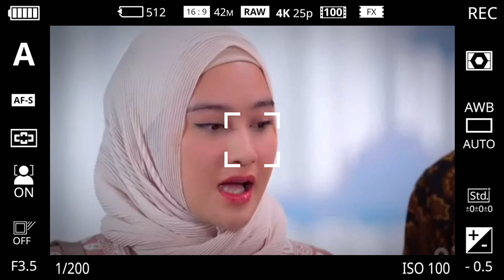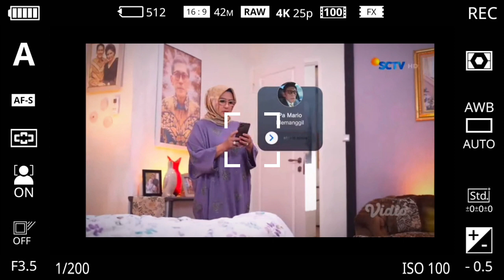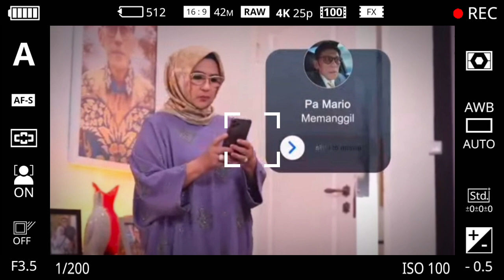BIDADARI SURGAMU SCTV HARI INI RABU 24 MEI 2023_FULL EPISODE